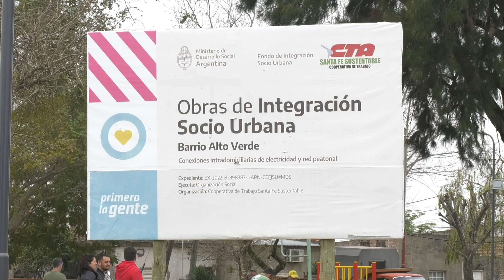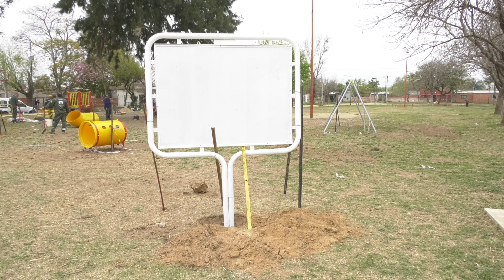ALTO VERDE: CULMINAN OBRAS DE ILUMINACIÓN Y PUESTA EN VALOR EN LA PLAZA EVITA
EMILIO JATON – INTENDENTE
MATÍAS PONS ESTEL.